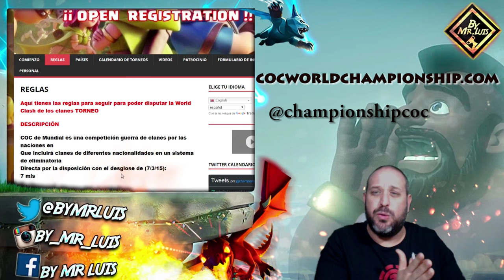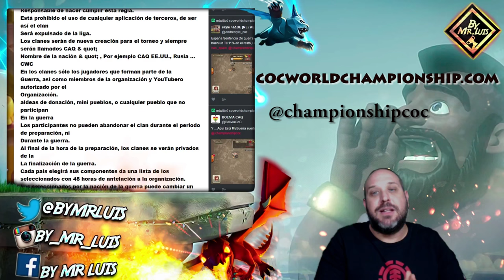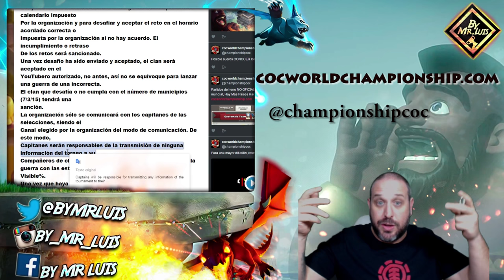"PRESENTACION MUNDIAL DE COC" TODO LO QUE NECESITAS SABER |clash of clans by mr luis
web del torneo